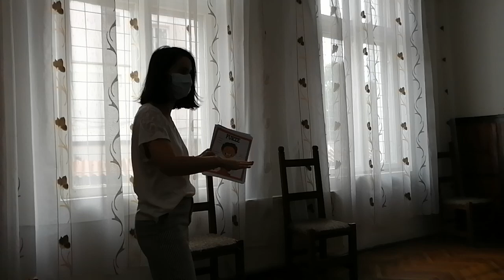miri si emotiile gradate